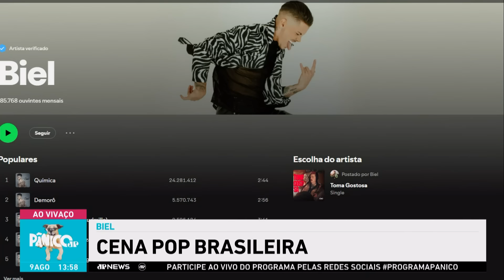Ó, JÁ CHEGOU HEIN: BIEL FALA TUDO SOBRE MUDANÇA NA CARREIRA; VEJA NA ÍNTEGRA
O cara que movimentou milhares de fãs e agora está afastado dos palcos por ser papai de primeira viagem chegou nas plataformas supimpas do programa Pânico para abrir o jogo sobre as tretas que viveu no mundo da música. Biel revela informações bombásticas sobre sua participação em A Fazenda e fala sobre planos futuros. Confira a entrevista na íntegra.